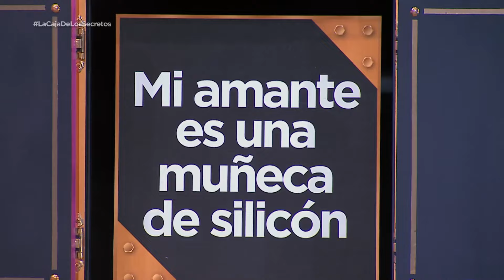Graciela no podría competir con la muñeca inflable de Adán | La Caja de los Secretos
Al parecer a Graciela el hecho de que Adán disfrute de su sexualidad tan abiertamente no le causó mucha gracia.

No te puedes perder los nuevos capítulos de La Caja de los Secretos de lunes a viernes a las 7P/6C por UNIMÁS.

En UNIMÁS vívelo todo. Encuentra lo mejor de tus series, películas, novelas, deportes y tus programas favoritos.